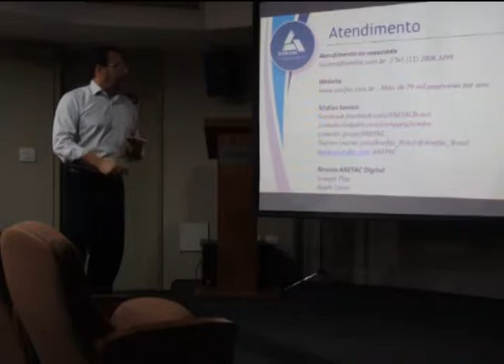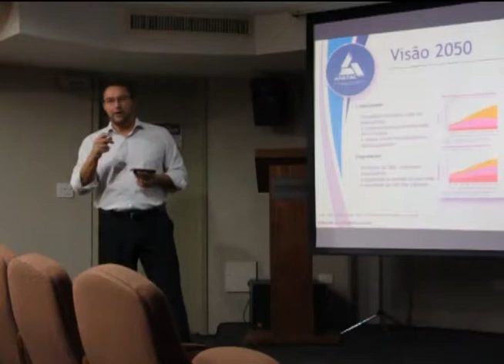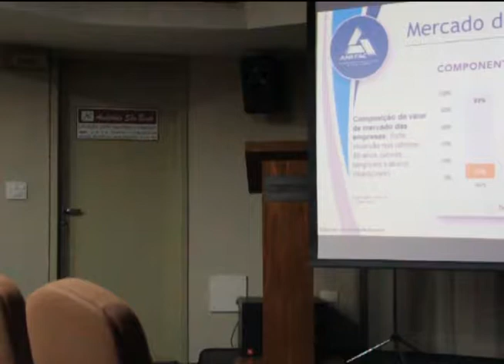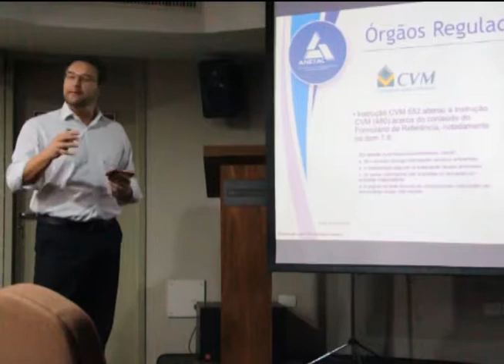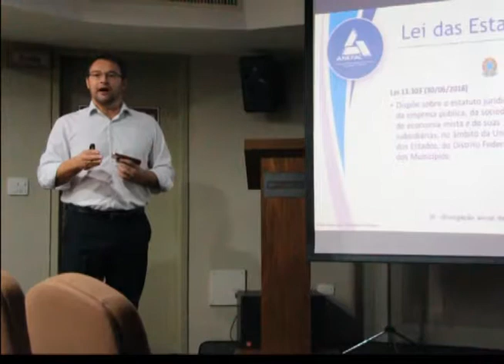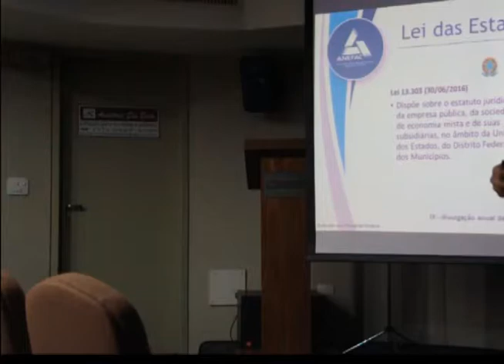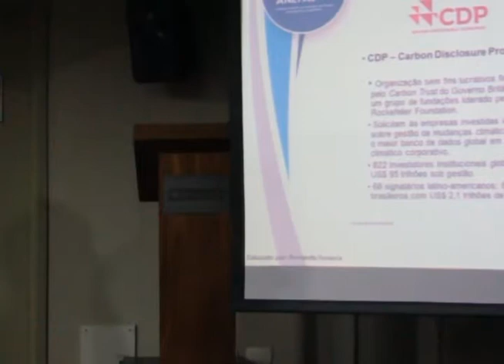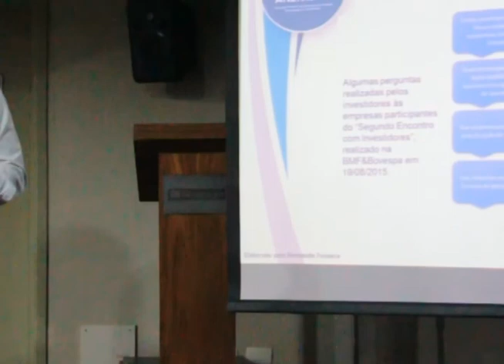Reunião Técnica - Relato Integrado e Sustentabilidade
A jornada do Relato Integrado: oportunidades, desafios e perspectivas